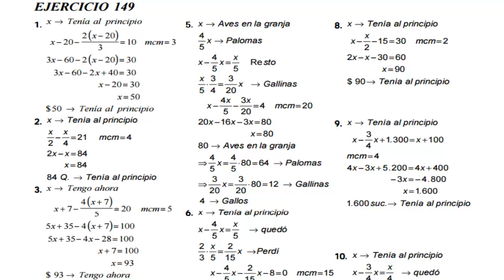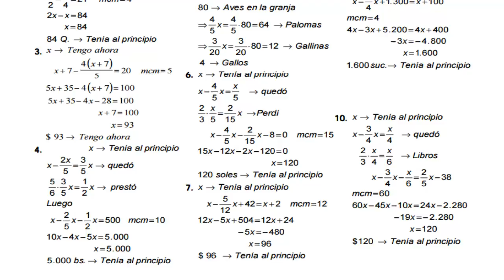Algebra de Baldor Ejercicio 149 Literales del 1 al 10 GATITATV